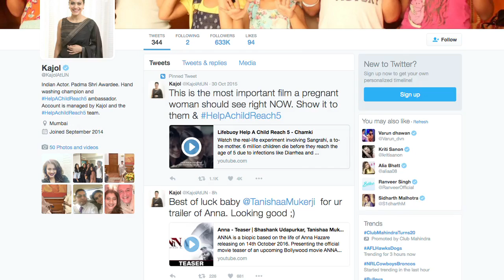Anna Teaser Releases | Kajol Praises Sister Tanishaa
The teaser of 'Anna' based on social activist Anna Hazare is out. It features actress Tanishaa Mukerji and her sister Kajol has the mindblowing reaction.